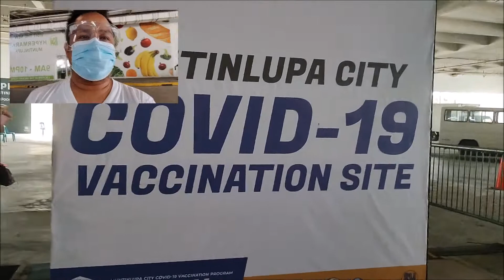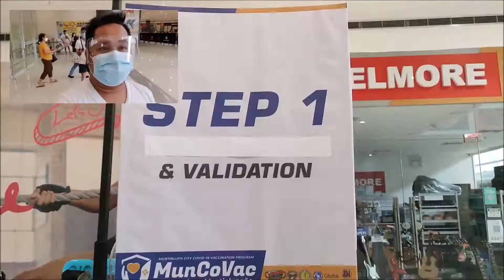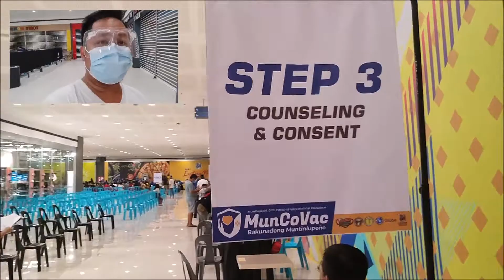RESBAKUNA | VACUNADO SI DONG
LET'S GO VAC TO NORMAL | VACUNADONG PINOY